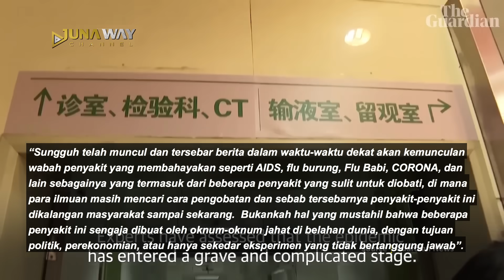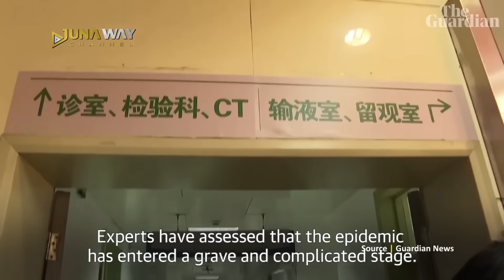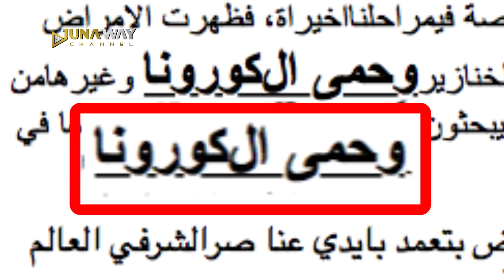Allah Membayar Kas Kesombongan Presiden CHINA | VIRUS CORONA Tanda KIAMAT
Beberapa pekan ini, dunia khususnya China sangat resah dan gelisah akibat munculnya virus yang sangat ganas dan mematikan. Virus ini dikenal dengan sebutan Corona guys. Muncul pertama kali di Wuhan, salah satu kota di China.
Ratusan warga meninggal akibat terserang virus ini, sementara ribuan orang sudah terjangkit dan mengidap penyakit virus mematikan ini guys. Siapa sih yang nggak takut dan khawatir? Sebenernya kita harus sadar ya guys, segala sesuatu yang terjadi di bumi adalah atas izin dan kehendak Allah swt. Musibah ini datang sebagai bentuk peringatan kepada kita semua kalau dunia ini sudah tua guys, dan akan segera musnah dengan datangnya hari kiamat. Subhanallah.